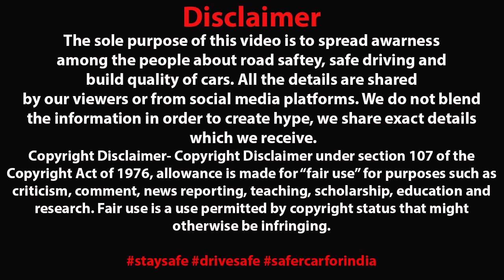MAKING OF THE REAL GANSTER ( SCORPIO N ) ❤️ 5 STAR SUV ?